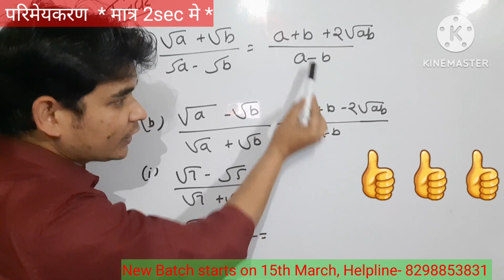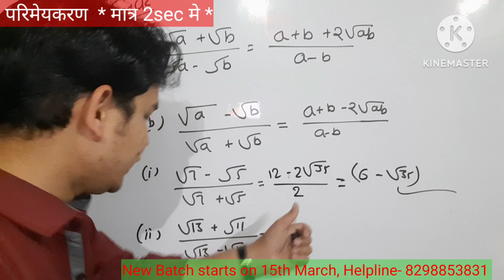परिमेयकरण, मात्र 2sec मे.